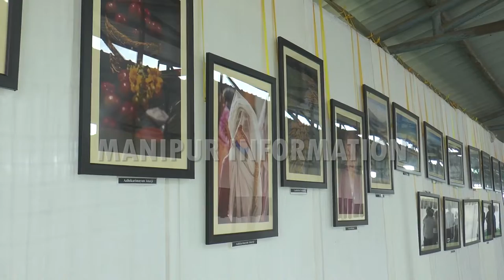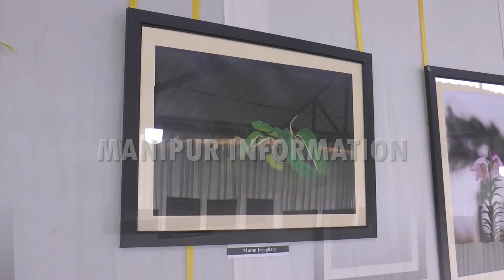MITFAM a 3 day photography exhibition attracts large visitors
Imphal ( Manipur ) ( INDIA ) ::  200 unique and exclusive works by 30 young like minded photographers of Manipur captures a large number visitors and delighted at MITFAM - a three-day photography exhibition-cum-sales, which was launched in Imphal to mark the International Photography Day 2022 which kicks off from Friday at Dhanamanjuri University Complex, Imphal.

MITFAM, organised by Royal Photography Manipur, was launched at Dhanamanjuri University Commerce Ground, Imphal, on Friday.

Since few years back many especially youths irrespect of gender have started taking up photography as a coveted profession in the state. These photographers have been exploring every possible areas and have been capturing the exotic landscapes, candid moments, wild lives, habitats of different communities at far flung remote areas in the state.

The exhibition aims to promote a d encourage young photographers to develop their career passionately so that they can explore the beauty of the  state at international and national platforms.